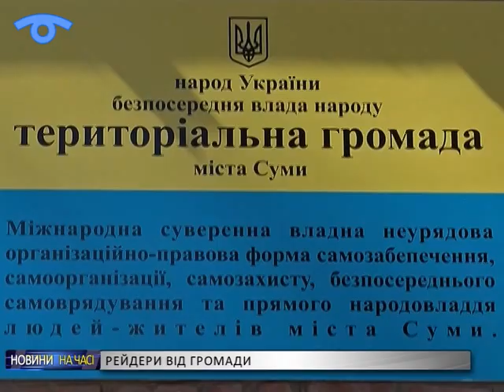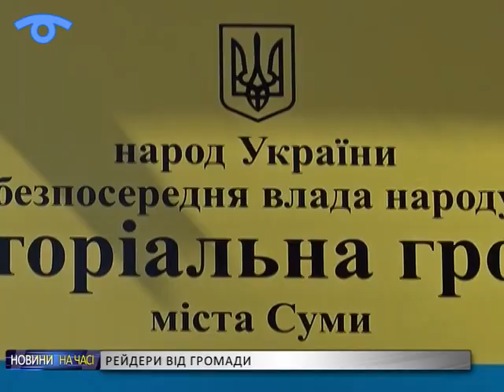У Сумах захопили комунальне приміщення